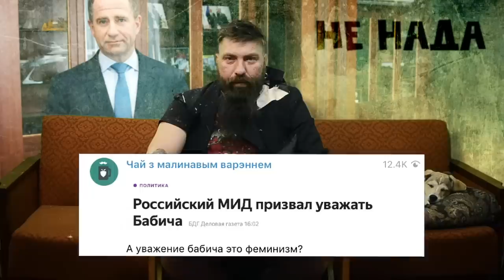Дзіванные новасці. Выпуск 15.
Дзякуй вам за дасланую нам кампутарную тэхніку. Дзякуючы ей мы зрабіл гэты выпуск. Не забывайцеся данаціць нам сюды